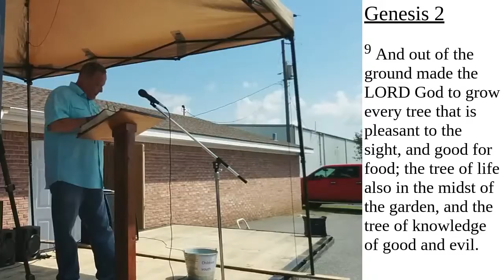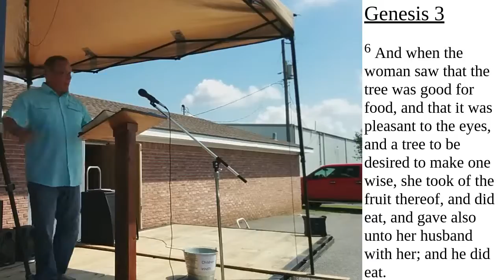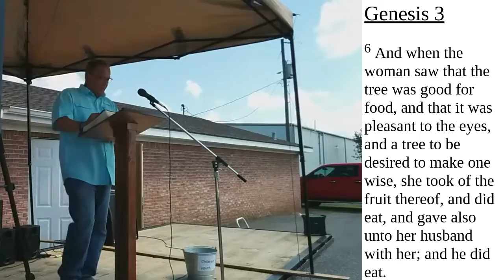Vanzora Baptist Church - Sunday August 23, 2020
Vanzora Baptist Church - Sunday Morning Service - August 23, 2020